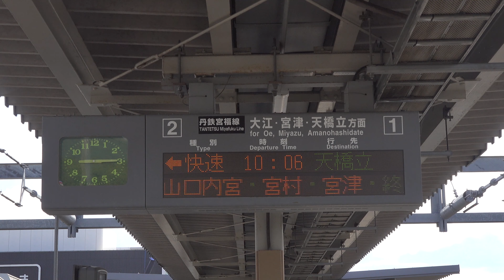【4K前面展望】京都丹後鉄道 4811D 観光列車 快速丹後あおまつ1号 福知山⇒天橋立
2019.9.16(月）　京都丹後鉄道、福知山発ー天橋立行 観光列車快速丹後あおまつ1号の前面展望です。

この日は快晴ではありませんが前面展望を撮影するには1日良い天気でした。16日は祝日でもあり、快速丹後あおまつ1号は沢山の観光客の方が乗車されていて車内はとても賑やかででした。

それもそうか‼　観光列車だからそうでないとね‼

途中白い鳥居が左手に見えるとアテンダントの方の車内放送があり列車が一時停車停車をしますので白い鳥居の画像を貼り付けて編集をしています。

この列車は宮津駅で進行方向を替えて運転をしますが、前面展望で撮影をして編集しています。

★4811D 福知山ー天橋立間タイムライン

・福知山駅入線・丹後くろまつ号切り離し作業          00:00:14
・福知山                                                                               00:03:46
・荒河かしの木台                                                               00:09:17
・牧                                                                                       00:12:45
・大江                                                                                    00:20:53
・大江山口内宮                                                                    00:35:46
・宮村                                                                                    00:58:15
・宮津（福知山ー宮津　宮福線）                                    01:01:24
・宮津（宮津ー天橋立　宮豊線）                                    01:01:43
 ・天橋立                                                                                01:08:39